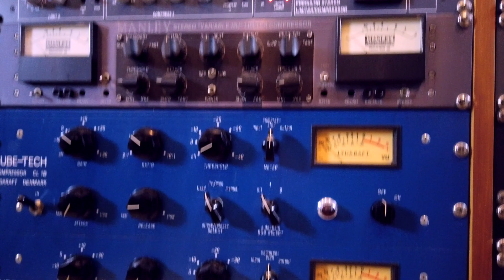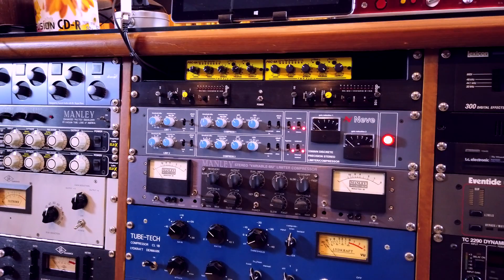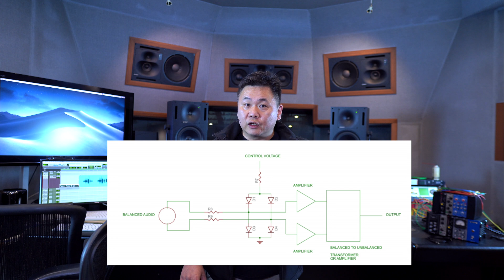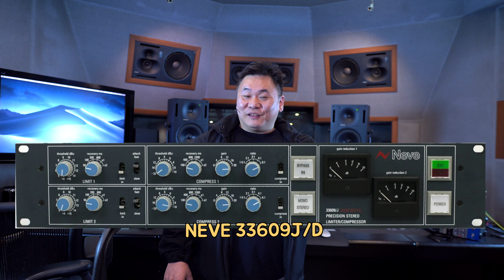Neve 33609 Heritage Episode I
Neve 33609 가 음악과 믹싱에 미쳤던 영향은 정말 지대합니다. 따라서 이렇게 그 유산을 답사하는 기회를 가져보는 것은 공부하는 입장에서 더 중요하다고 생각합니다. 다음 시간에는 동료 믹싱 엔지니어 분들을 초청해서 20년 내공의  리뷰 시간을 가져볼 예정입니다.